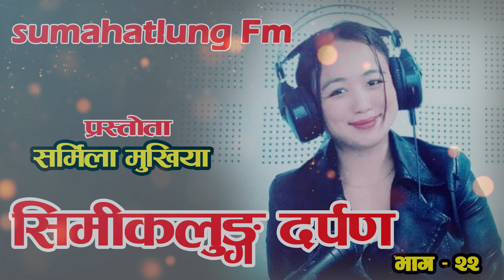PROGRAM_SIMIKLUNG DARPAN BHAG __22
कार्यक्रम:- सिमिकलुङ दर्पण

भाषा, कला, संस्कृति र गित संगितको संरक्षण सर्वद्धन संगै कलाकारहरुको प्रर्वद्धनको लागि एउटा छुट्टै प्रस्तुतिको साथमा कार्यक्रम" सिमिकलुङ दर्पण" अब हरेक साताको आईतबार २ बजेदेखि ३ बजे सम्म

सिमिकलुङ दर्पण प्रा.लि.को प्रायोजनमा सहभागिताको लागि स्टुडियाेकाे नम्वर ९८२४०६३२११ र स्काइप sumhatlung fm मा फोन गरि सिमिकलुङ दर्पण प्रालि भित्र रहेको कुनै एउटा गित गाउँन सक्नुहुने छ ।

मात्र सामुदायिक रेडियो सुम्हात्लुङ एफ‍.एम .१०४.२ मेगाहर्ज र लगइन गरेर सुन्न सक्नुहुनेछ ।

कार्यक्रम सिमिकलुङ दर्पण with suhana saru Magar

PRODUCTION: SIMIKLUNG DARPAN PVT.LTD